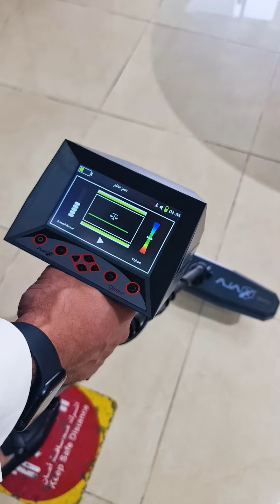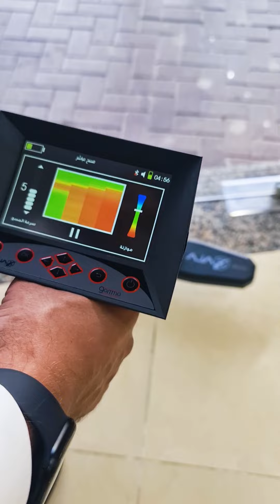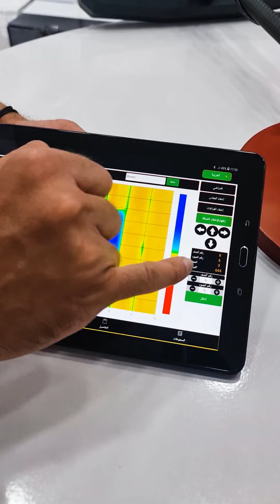جهاز كشف الذهب والكنوز والفراغات غاما التصويري | 3D Gold Detector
- فيديو موضح لــ جهاز غاما ,, وأيضا التعرف على أنظمة الجهاز داخل معرض اجاكس في دبي.

( أنظمة الجهاز )
- نظام التصوير ثلاثي الابعاد الحديث.
- نظام التصوير المباشر LIVE SCAN.
- نظام جراديو سمارت لتحديد نقطة الصفر.
- معايرة اتوماتيكية للتربة خلال 5 ثوان.
- توضيح حجم ونوع عمق الهدف على شاشة الجهاز.
- الصنع أمريكي –  كفالة عامين.

( مواصفات مختصرة عن الجهاز )
الشركة المصنعة: Ajax Technology
عمق البحث الأقصى: 30 متر
مساحة البحث: 40 متر
يكتشف الجهاز:  الذهب ، المعادن ، الكنوز و الدفائن , الفراغات .

للطلب والشراء يمكنك ذلك عبر الوكيل الحصري في دبي - الشرق الأوسط وإفريقيا.

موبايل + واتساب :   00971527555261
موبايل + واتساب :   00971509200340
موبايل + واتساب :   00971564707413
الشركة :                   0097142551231